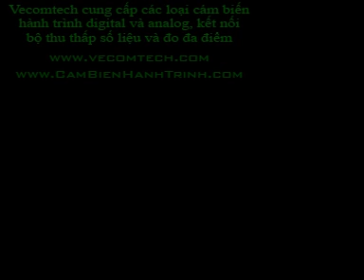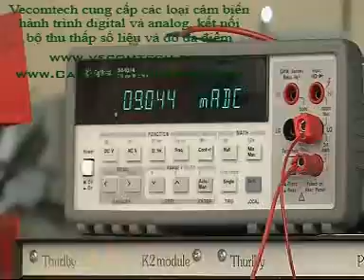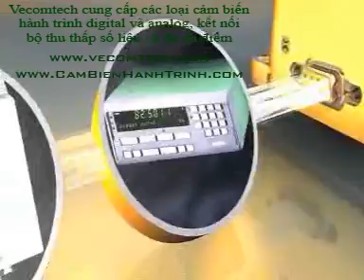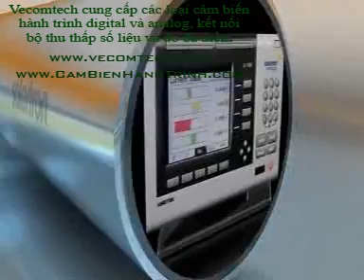Giới thiệu Solartron Metrology - Cảm biến hành trình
Giới thiệu Solartron Metrology, một công ty của Anh chuyên sản xuất các loại cảm biến hành trình (Linear Displacement Sensor) hay còn gọi là đầu đo chuyển vị với nhiều cấp chính xác, hành trình dài ngắn các loại. Kết nối analog và digital. Tham khảo thêm ở